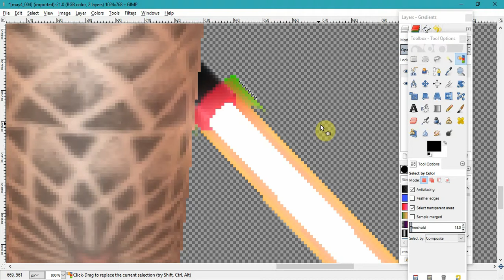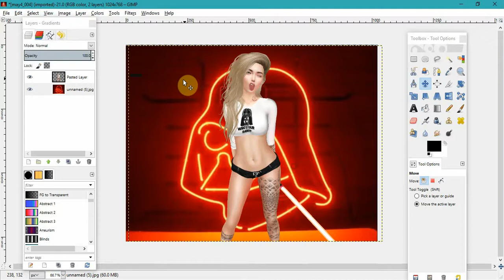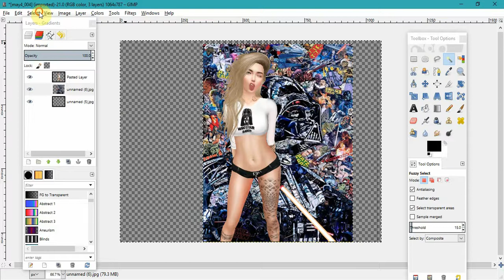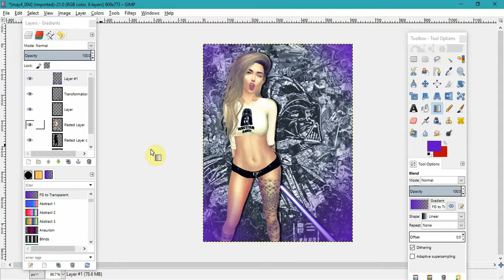Happy May F*ckn' Fourth - Editing Process